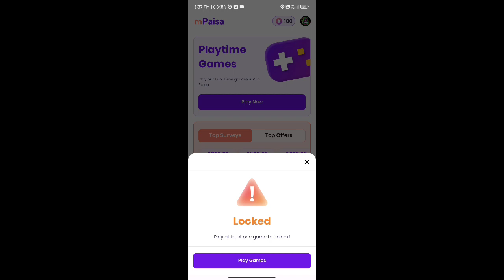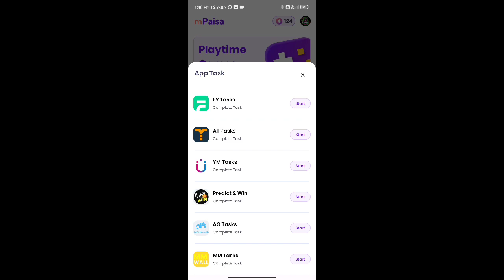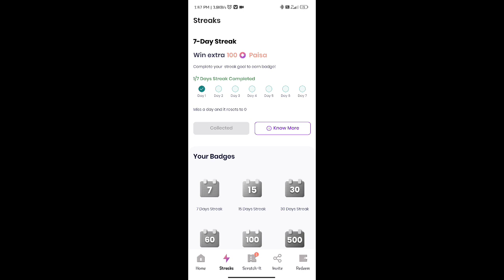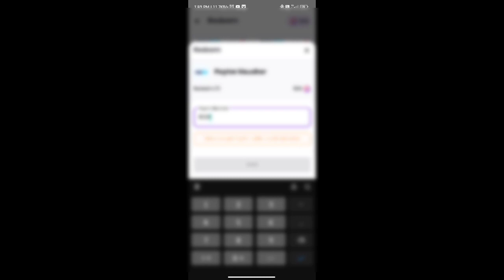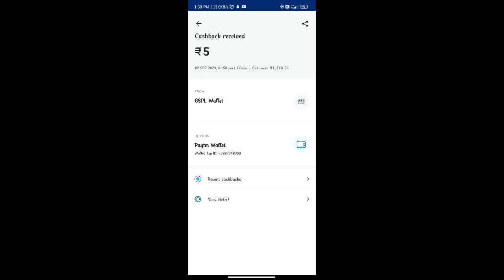(Live proof) Daily 100rs to 150rs Redeem Code വേണോ? | Get Free Google Play Redeem Codes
100% Free Google Redeem Code Malayalam | Google Redeem Code Earning App
(100rs Daily) Get Free Google Play Redeem Code Without Paytm Malayalam | Google Redeem Code Earning App 2022
Zreward app payment proof, zreward app, zreward app malayalam,